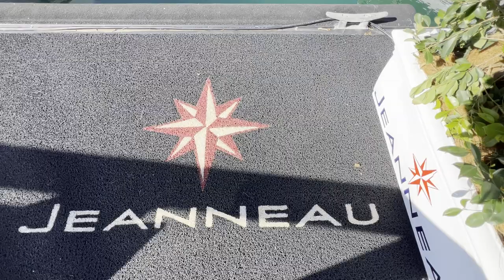Jeanneau Merry Fisher 1295 FLY Walkthrough | Orakei Marine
Welcome aboard the new Merry Fisher 1295 Fly, a boat designed to offer you comfort whether cruising or at anchor, with three cosy cabins!